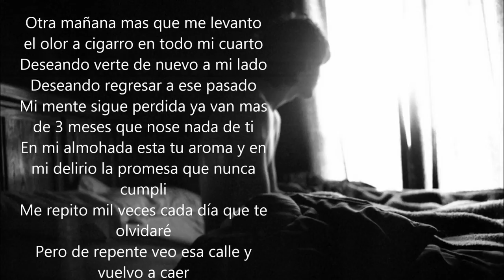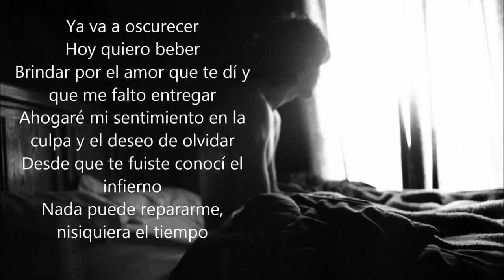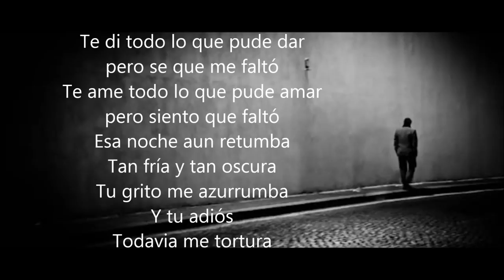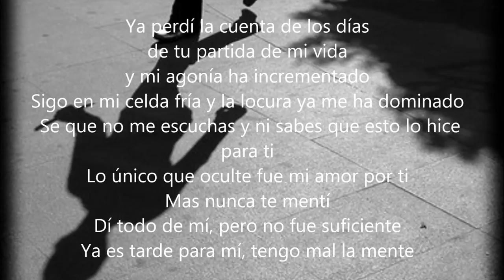Corazón de Kevlar - Noizi-G